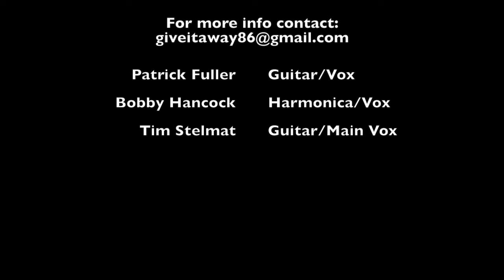Whiskey Pines - (OCMS Cover) - 22 Klicks Bar and Grill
Tim Stelmat, Bobby Hancock, and Patrick Fuller having a little fun at 22 Klicks. In Hope Mills NC.